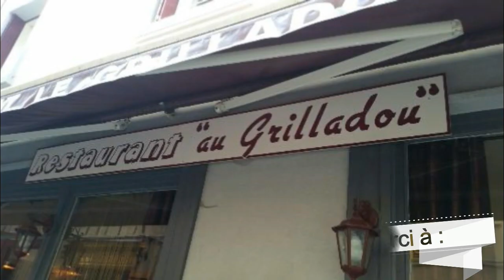SPAM 2016 2017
Le Foot, c'est un ensemble de joueurs qui forment une équipe pour affronter des adversaires ...
Le SPAM, c'est un ensemble de copains solidaires qui ne forment qu'UN pour tout affronter ... C'est un esprit, c'est l'esprit du SPAM ... résumé ici en 4 minutes.